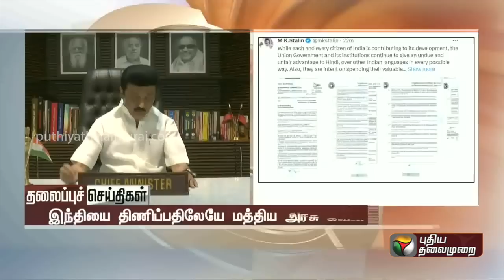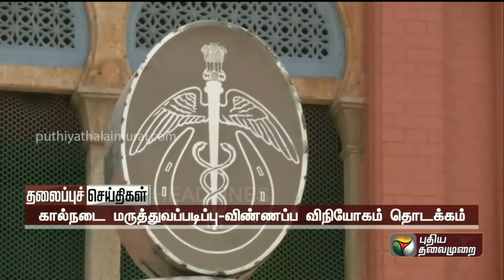Today Headlines | 12 June | தலைப்புச் செய்திகள் | Night Headlines | MK Stalin | PTT